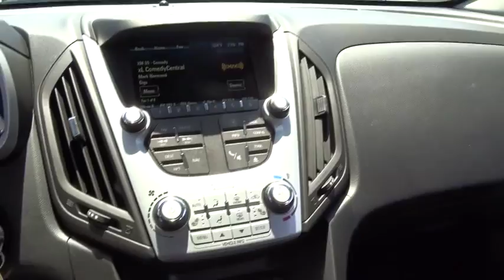2015 Chevrolet Equinox Kilgore, Henderson, Carthage, Longview, Tyler, TX 136585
2015 Chevrolet Equinox
2015 Chevrolet Equinox FWD 4dr LT w/2LT - Stock#: 136585 - VIN#: 1GNALCEK4FZ136585

Heated Seats, Remote Engine Start, Onboard Communications System, Back-Up Camera, Alloy Wheels. LT trim. EPA 32 MPG Hwy/22 MPG City! AND MORE! KEY FEATURES INCLUDE: Heated Driver Seat, Back-Up Camera, Premium Sound System, Satellite Radio, iPod/MP3 Input, Onboard Communications System, Aluminum Wheels, Remote Engine Start, Heated Seats MP3 Player, Privacy Glass, Keyless Entry, Child Safety Locks, Steering Wheel Controls. EXPERTS ARE SAYING: Great Gas Mileage: 32 MPG Hwy. Fuel economy calculations based on original manufacturer data for trim engine configuration. Please confirm the accuracy of the included equipment by calling us prior to purchase.